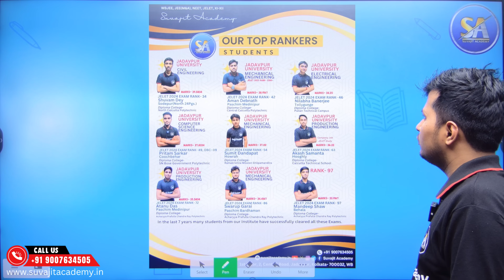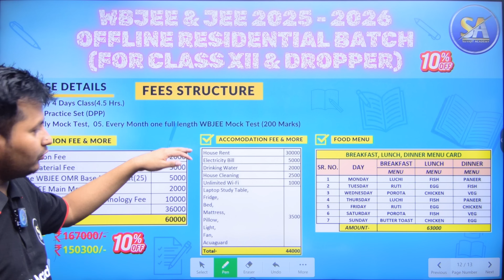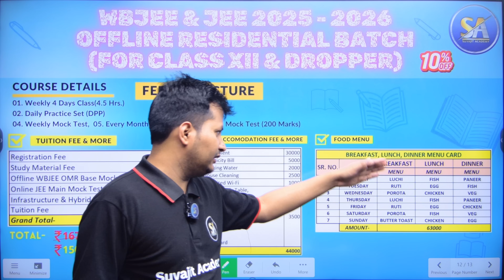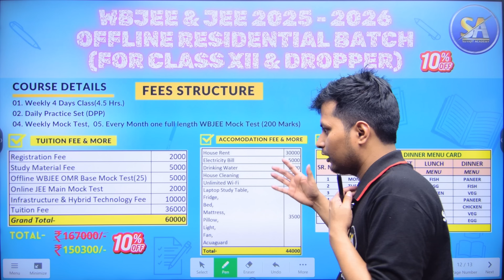WBJEE JELET Offline 2026 Residential Course 15% Off Happy Independence Day | New Students Room Tour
SUVAJIT ACADEMY NEW ADDRESS -
1st Floor  2 Central Road  Jadavpur 8B Bus Stand  Opposite Gate No. 2 - Jadavpur University   Kolkata- 700032  WB.

Course Link Name- WBJEE & JEE 2026 UNBEATABLE BATCH (FOR CLASS XII & DROPPER)

SUVAJIT SIR
You can crack these entrance exam-
JEE MAIN & ADVANCE (IIT) | NEET | WBJEE | JELET | DIPLOMA
STUDENTS: XI - XII (CBSE / ISC / WBCHSE & OTHERS)

➡️ For Further Details:
ADDRESS: 1st Floor  2 Central Road  Jadavpur 8B Bus Stand  Opposite Gate No. 2 - Jadavpur University   Kolkata- 700032  WB.

WBJEE Offline 2026 Residential Dropper Batch | Accommodation Facility & All Features Details Review